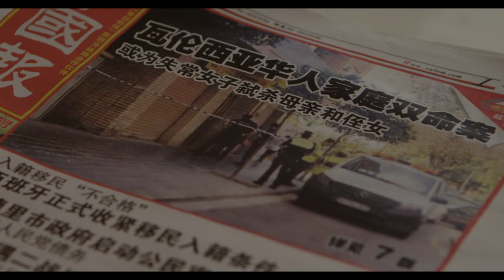Wan Xia, la última luz del atardecer trailer 2018